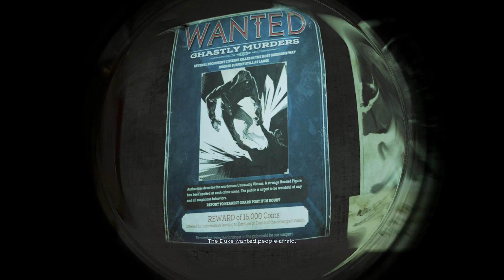Dishonored 2 Walkthrough [Corvo/No Kills] (All Collectibles,Very Hard) part 2 EDGE OF THE WORLD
BASIC INFO:
Game: Dishonored 2 (2016)
Developed by: Arkane Studios
Published by: Bethesda Softworks
Difficulty: Very Hard (hardest)
Video Quality: 1080p ,  60 FPS
Complete game walkthrough with no commentary. Clean Hands (no kills) and Shadow (no detection) run. All Collectibles (Runes, Bonecharms, Coins, Paintings, Blueprints, Audiographs, Outsider Shrines and Decorative Objects for the Dreadful Wale) will be picked up. Books, Notes etc. are opened for a brief time, please pause the video if you want to read them. The game is played on Very High graphic settings. Objective / Heart / "The Dealer" markers, Interaction Prompts, Contextual Icons, Tutorial Notifications, Awareness Markers and Information Messages are disabled to make the gameplay more immersive.  Hope you enjoy :)

CHAPTER 02: EDGE OF THE WORLD

Collectibles:

04:05 Rune #1+2, Outsider´s Shrine #1
06:06 Bonecharm #1+2
10:56 Audiograph #1
15:22 Rune #3
20:35 Blueprint #1
21:05 Painting #1
21:32 Rune #4
22:50 Audiograph #2
28:08 Rune #5
30:49 Bonecharm #3
39:18 Painting #2, Rune #6+7, Outsider´s Shrine #2
40:10 Bonecharm #4
43:15 Bonecharm #5
45:05 Blueprint #2
46:12 Painting #3
46:28 Rune #8
47:18 Rune #9, Bonecharm #6
50:11 Bonecharm #7
53:38 Rune #10
1:01:08 Bonecharm #8
1:01:48 Painting #4
1:02:12 Audiograph #3

GAME DETAILS:

Dishonored 2 is an action-adventure stealth video game developed by Arkane Studios and published by Bethesda Softworks. The sequel to 2012's Dishonored, the game was released for Microsoft Windows, PlayStation 4, and Xbox One on November 11, 2016.

The series takes place in the fictional Empire of the Isles, with the majority of Dishonored 2 set in the coastal city of Karnaca. After Empress Emily Kaldwin is deposed by an "otherworldly usurper", the player may choose between playing as either Emily or her bodyguard and father Corvo Attano as they attempt to reclaim the throne. Both Emily and Corvo employ their own array of supernatural abilities. They can alternatively decide to forfeit them altogether. There are a multitude of ways to succeed in each given mission, from stealth to purposeful violent conflict.

GAMEPLAY:

Dishonored 2 introduces non-lethal combat moves, and features the "chaos" system used in the first game. The player gains chaos by killing characters, representative of the player destabilizing the world. The game adds a new element to the system where, at the start of a mission, random non-player characters are procedurally assigned one of three states: sympathetic, guilty, and murderous. Killing a "sympathetic" person gives the player more chaos than killing others, while in contrast killing a "murderous" character gives the player a lesser amount. The amount of chaos accrued affects the dialogue used by Emily and Corvo, as well as the world itself. Insects called "bloodflies" make nests in corpses, leading to an increase in bloodflies the more people are killed and encouraging the player to hide bodies from them while on a mission.

Each level in the game is intended to have a unique "theme", in either "fiction or mechanic". In one level, the player is confronted with two factions each with their own assassination target, and may use the level's reoccurring dust storms for cover. In another, time distortion is introduced as the player traverses an abandoned mansion in ruins. The player is given a device that lets them glimpse three years into the past, where the mansion is still occupied and guards roam, and can shift back and forth between the two points in time. The player is able to be detected by guards if they peer out from behind a wall for too long.